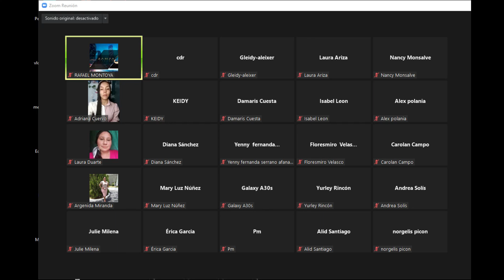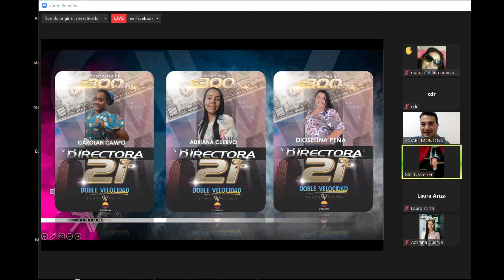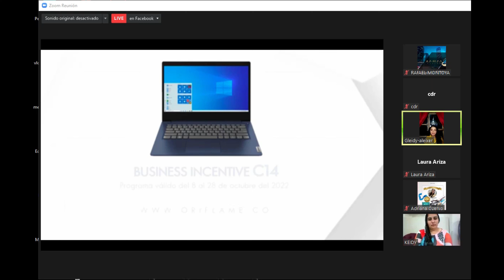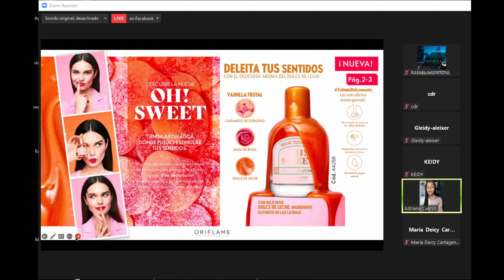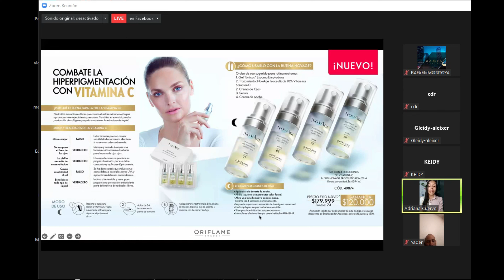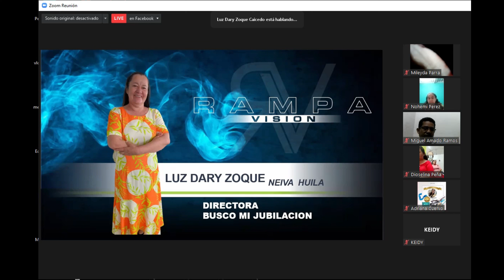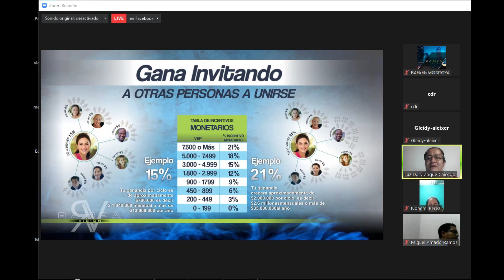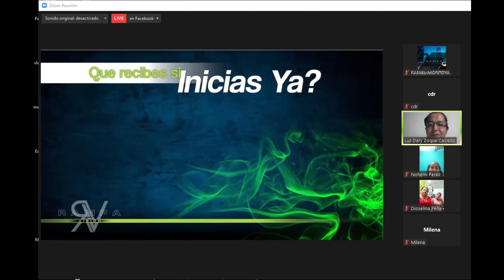ORIFLAME | colombia lanzamiento ciclo 14 | equipo rampa visión